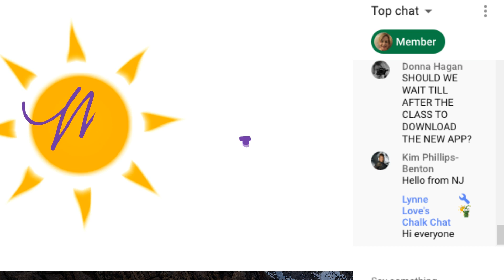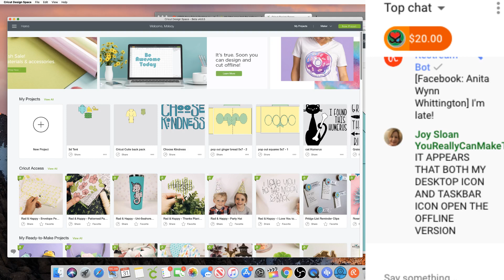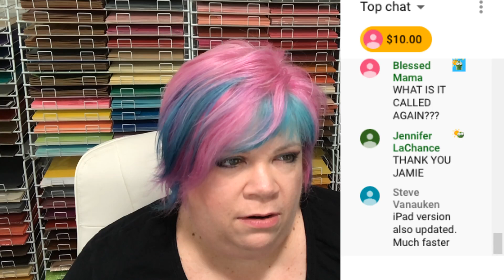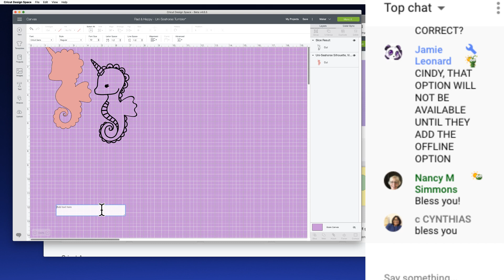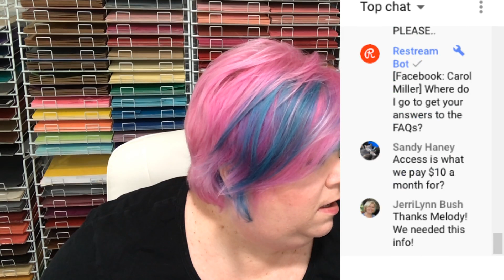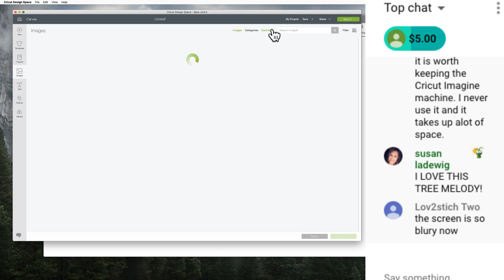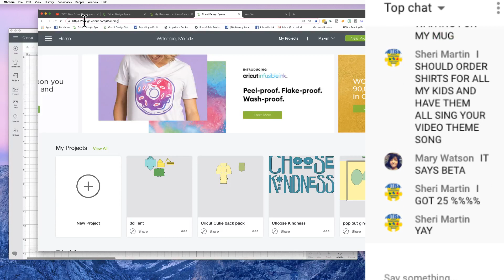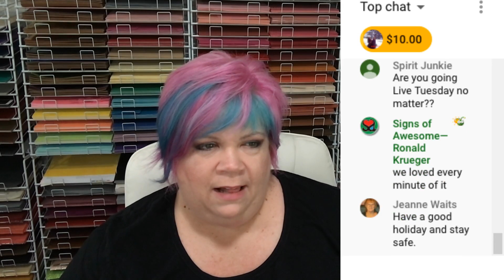New Cricut Desktop App - Live Class